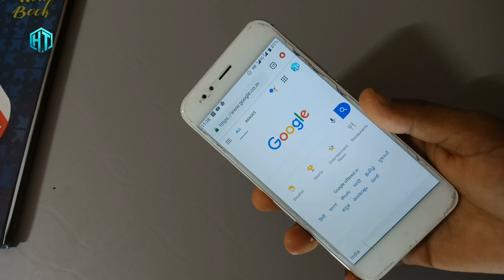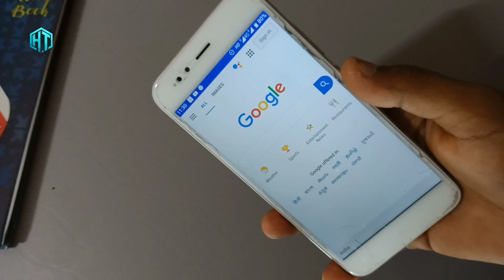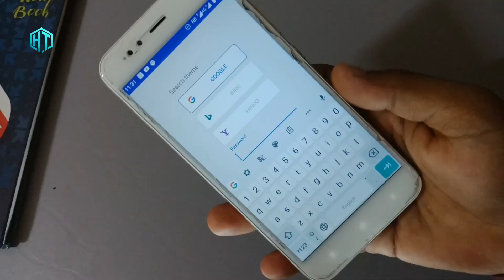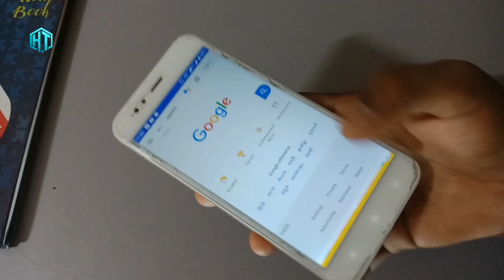Google में चार बार 9 लिखो और Magic देखो कोई नहीं जानता अभी तक !! Amazing Google Code